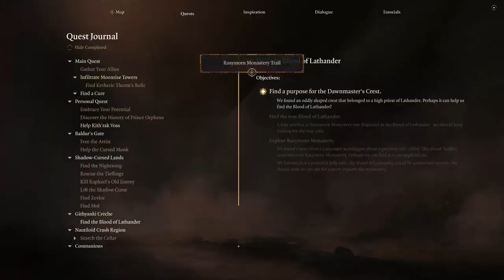Evna – Playing Baldur's Gate 3 Episode 38